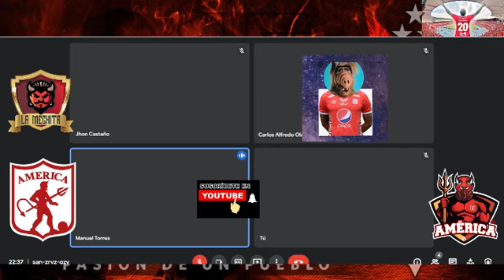💥ATENCIÒN!🚨AMÈRICA RESCATA UN PUNTO😱VINIENDO CON UN 2 A 0 ABAJO🔥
💥 YA ESTA AQUI!!!🔥 Se igual un 2 a 0 desde atrás y @AmericadeCaliOficial salva un punto; todo en @LaMechita

Ahora te toca a ti COMENTAR y dar LIKE!!

This video is fair use under U.S. copyright law because it is transformative in nature, uses no more of the original than necessary, and has no negative effect on the market for the original work. Furthermore, this video is protected speech as outlined by the first amendment of the United States Constitution Title 17, US Code (Sections 107-118 of the copyright law, Act 1976): All media in this video is used for purpose of review & commentary under terms of fair use. All footage, & images used belong to their respective companies.